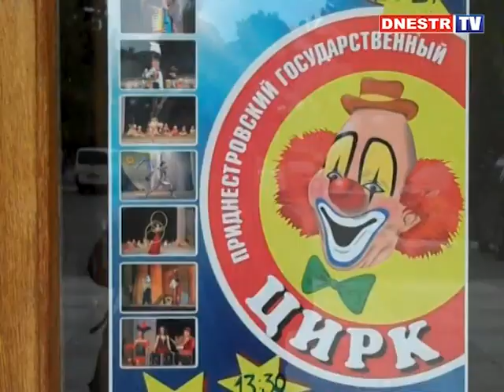И ПОЧАЩЕ ПРИХОДИТЕ В ЦИРК